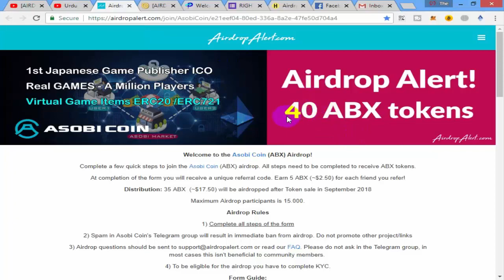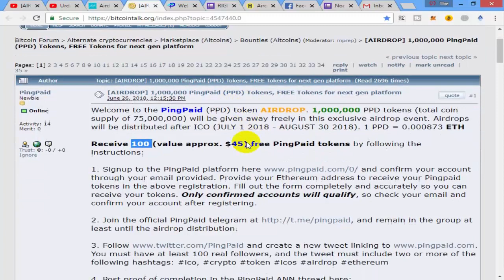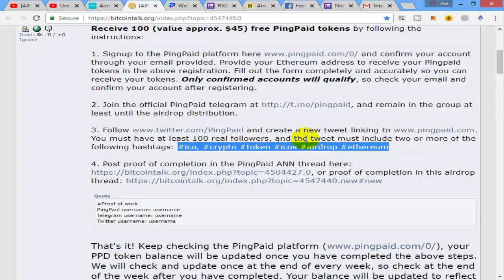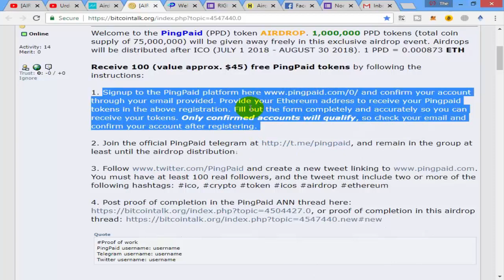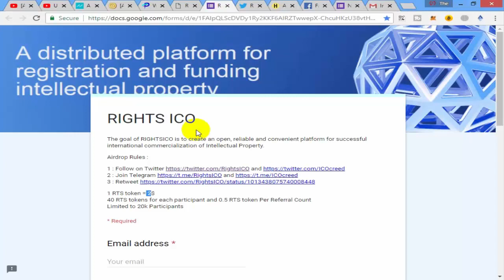Very important get $150 ABX 40 / RIGHTS 40 80$ / PingPaid 100 45$ must join